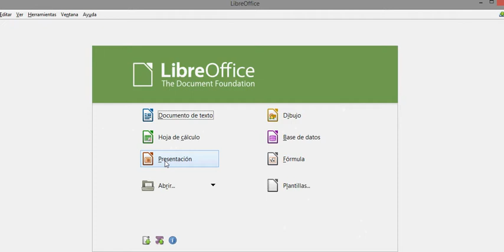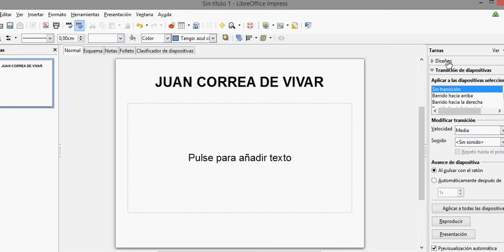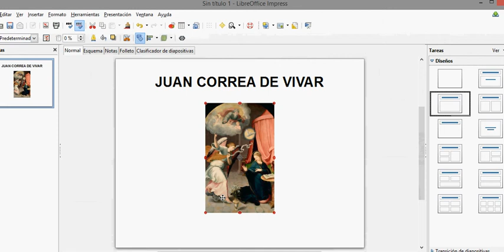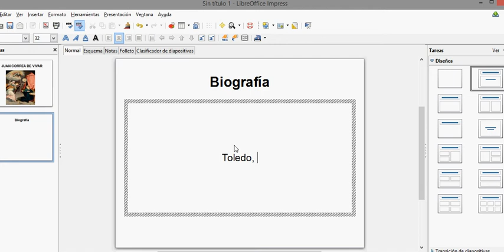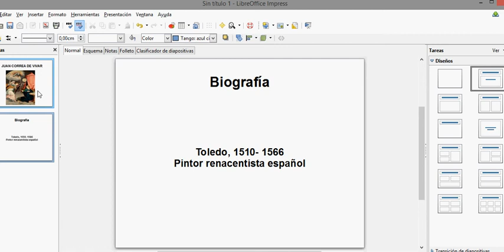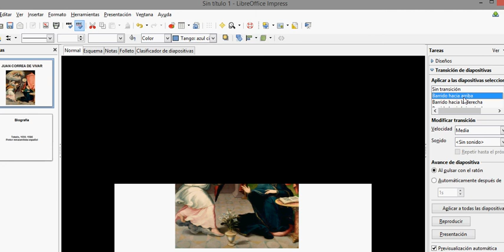Presentacións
Videotitorial para crear presentacións en Office